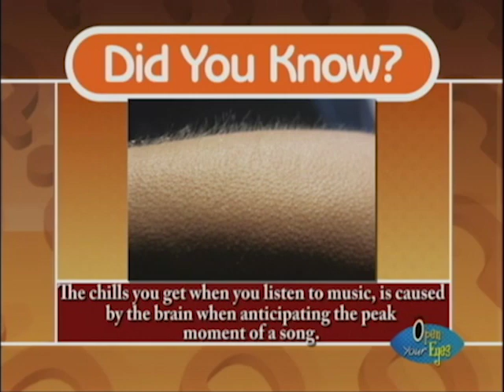6th edition of Sandy Bradshaw & Friends Love Concert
Sandra Bradshaw - Performer
Shanya Garnett - Performer
Clayton Greenidge - Performer